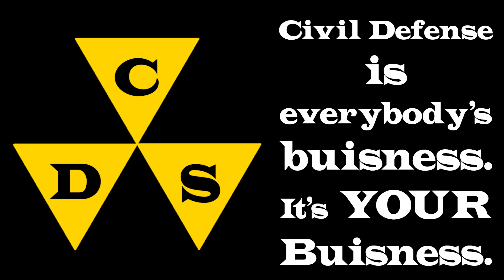Hammers and Sickles (Make Very Poor Toys) - The Charades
Hammers and Sickles (Make Very Poor Toys), by The Charades

Hammers and sickles on platers of red
Hammers and sickles would see freedom dead
Our children's tomorrow; they'd like to destroy
Yes, hammers and sickles make very poor toys

Be strong my love and know that I love you
Don't cry as I leave you tonight
I don't want to go, but I'm sure that you know
That our country's in danger, and I've got to fight

I love you and want a family
A little girl and boy
And for them, crayons and building blocks
Hammers and sickles make very poor toys

Green is the grass and summer meadows
Gold are the leaves in fall
I like walking through fields of flowers
Knowing that I can own it all